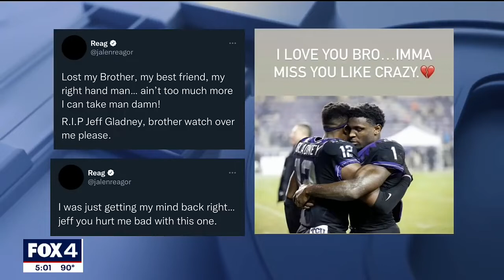Arizona Cardinals player Jeff Gladney has been killed in a car crash at age 25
jeff gladney death
jeff gladney car accident

arizon cardinals